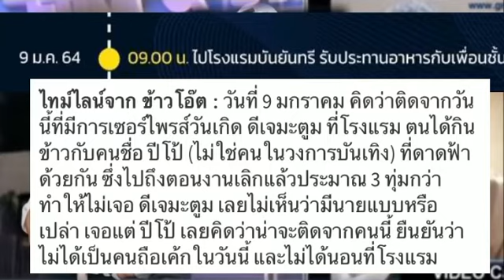ไทม์ไลน์ข้าวโอ็ต กับ กทม. ตรงกันหรือ? เทียบกัน ช็อต : ช็อต